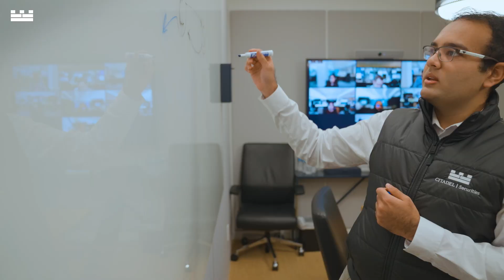A Day in the Life of a Citadel Securities Intern: Param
Ever wonder what it’s like to intern at our Miami office? Meet Param, an engineer who’s thriving at our new HQ. Hear him describe a typical day.